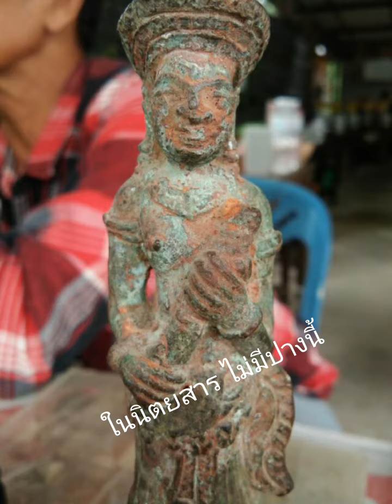พระเนื้อสำริด ชินเขียว สมัยลพบุรี 700 ปี พระโบราณ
พระเนื้อสำริด ชินเขียว สมัยลพบุรี 700 ปี พระโบราณ ถ่ายรูป มาให้ชม